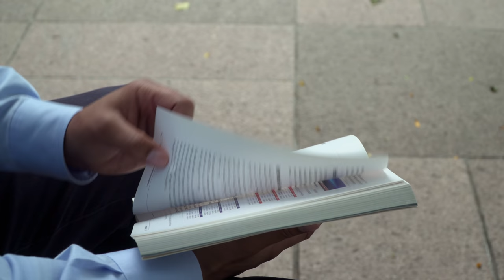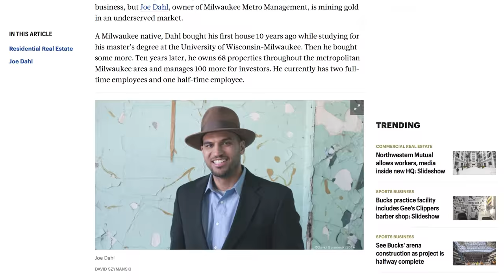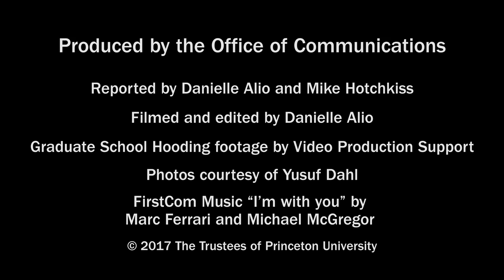Princeton Profiles: Yusuf Dahl, from prison to Princeton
Yusuf Dahl channeled his interests in housing, entrepreneurship and domestic policy into a master’s degree in public affairs. (Video by Danielle Alio, Office of Communications)